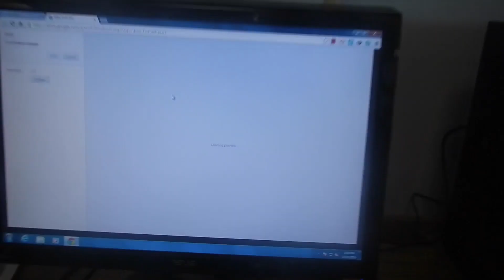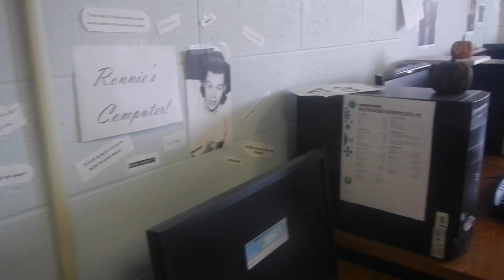VLOGMAS Day 11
Danny Devito, need I mention anything else.